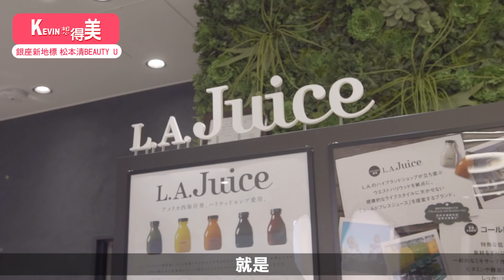【Kevin想得美】銀座新地標BEAUTY U 10分鐘免費試妝 現喝新鮮果汁 ∥ GINZA Drugstore Beauty U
Kevin新發現!!!
在銀座居然有10分鐘免費試妝!😲
日本連鎖藥妝松本清打造全新概念店 BEAUTY U
店內明亮又時尚、藥妝價格超親民
快點跟著Kevin一起來逛街吧!

📝Kevin購物清單📝
山田養蜂場 蜂蜜、香皂、蜂王乳面膜
1. 太陽のアロエ社 玻尿酸原液
2. CEZANNE ハトムギ化粧水 (可以用全身的化妝水)
3. 資生堂 PRIOR CC護唇膏
4. d program日中用美容液 SPF40 PA+++
5. d program  BB霜 SPF40 PA+++
6.D Program 防曬乳
7. Chocola BB
8. 武田合利他命
9. 獅王 PAIR ACNE 痘痘藥
10. 曼秀雷敦 Acnes25 痘痘藥
11. SS製藥 アンナザルベ・エース (白兔牌痘痘藥)

【Kevin想得美】💋每週四晚上7點準時上映
我是Kevin，
這裡是我的官方youtube頻道。
分享許多我的美妝趨勢、時尚訊息生活影音，
有任何問題都可以到以下社群做發問喔～